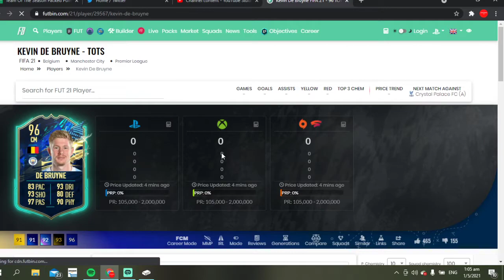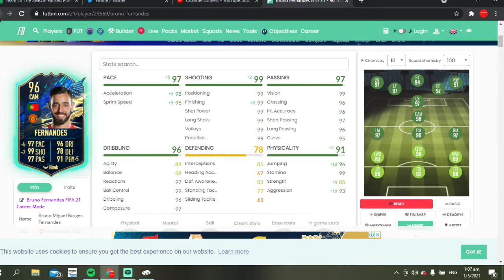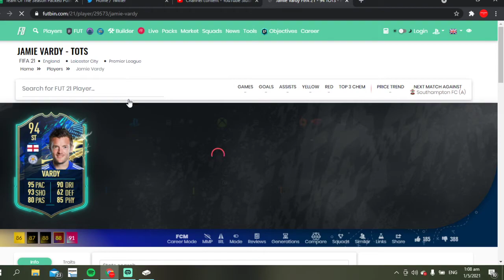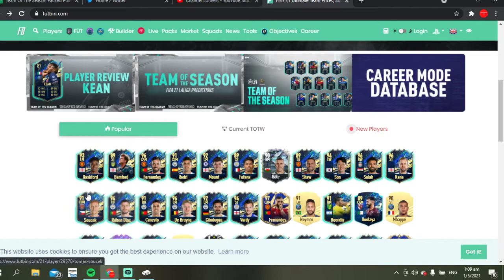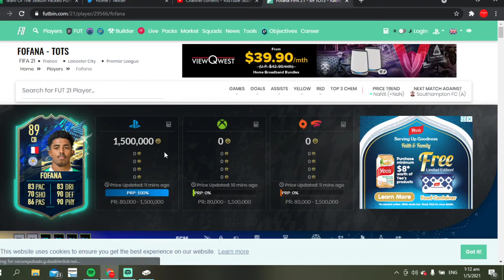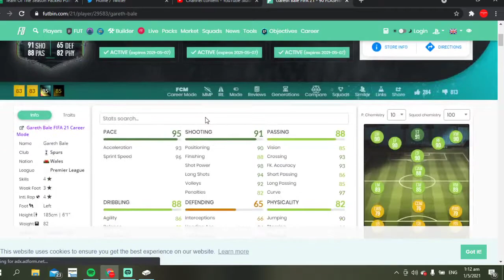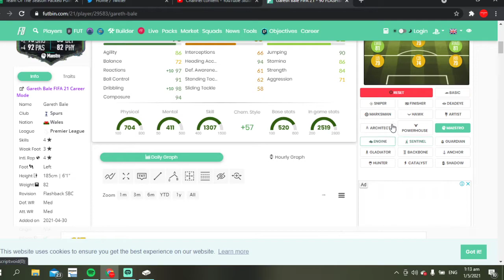EPL TOTS AND FLASHBACK SBC BALE!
Who would you want most outta EPL TOTS?